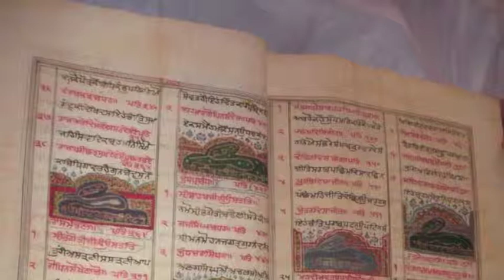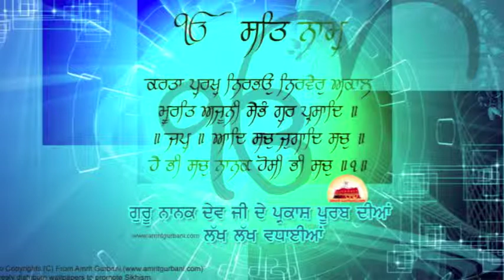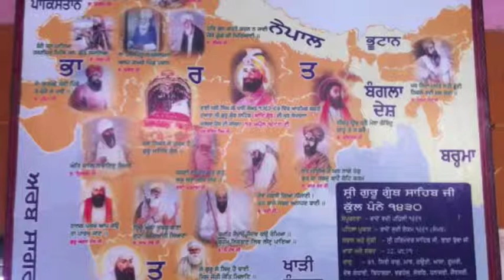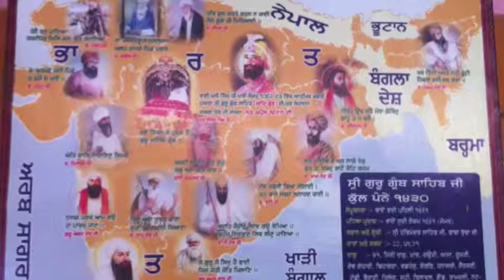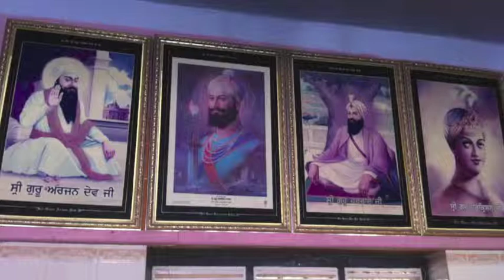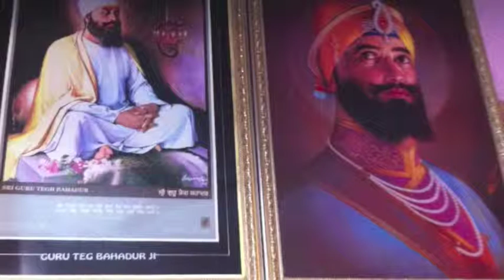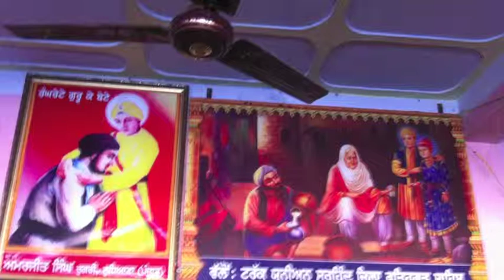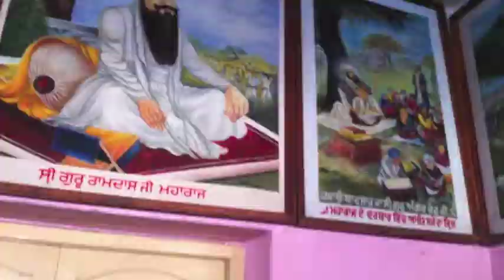Giani Pinderpal Singh Sydney Revesby Gurudwara Singh Sabha Katha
Giani Pinderpal Singh Ji Katha in Revesby Guru Ghar Katha